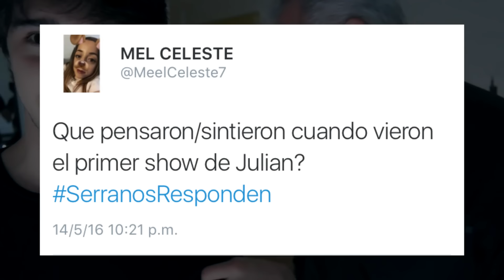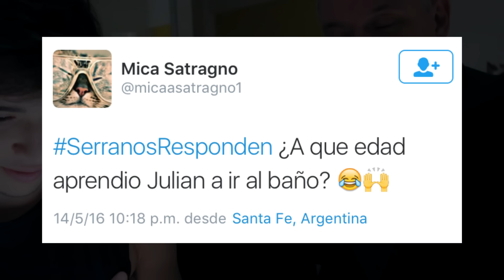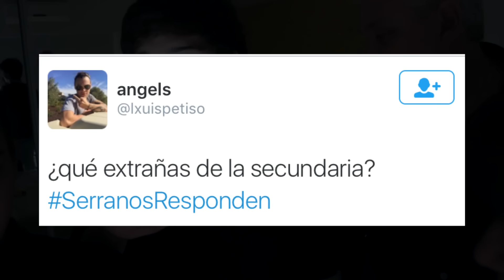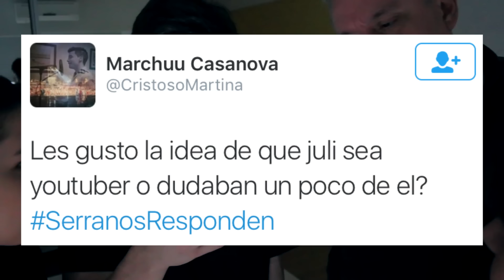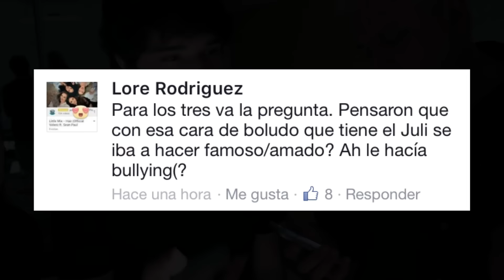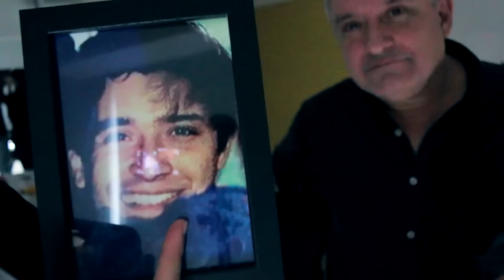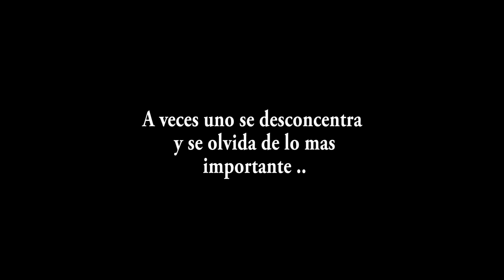mi familia responde las preguntas q ustedes mandaron